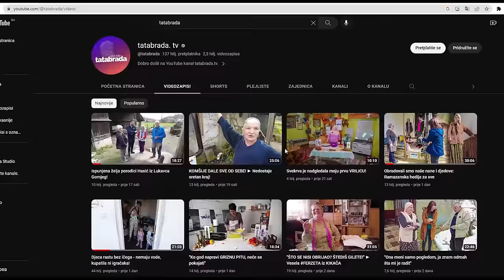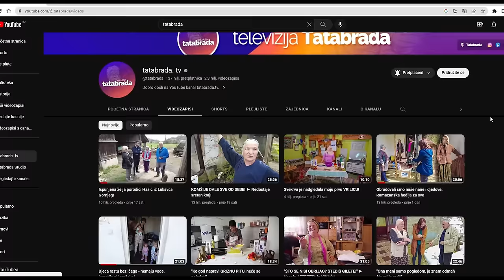DUŠU ostavio u NJEMAČKOJ - Sada SRCEM radi u svojoj BOSNI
ĆEHAJE B.B,
Srebrenik 75350